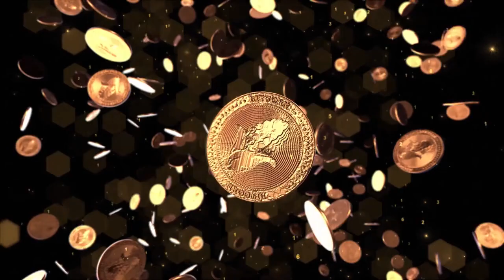New TWITCH CHAT Interactive Game - BITCORN BattleGrounds [Pre-Alpha Teaser] MARBLES meets TABS!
MARBLES meets TABS!

Viewers/Chatters are able to join the game by typing !popcorn in Twitch chat at the beginning of each round. Characters will autobattle.  All fighting is completely RNG.

Viewers can win BITCORN rewards per round either provided by the host, or all viewers are able to ANTE UP at the beginning of the round, at a predetermined amount set by the streamer. Winner takes all (or can build tier'd payouts in the future)

Custom Skins & Maps will be available to purchase.

If you are interested in HOSTING GAMES, Please contact timkim on Discord

ALL USERS MUST REGISTER and SYNC TWITCH in order to participate in games.

Links